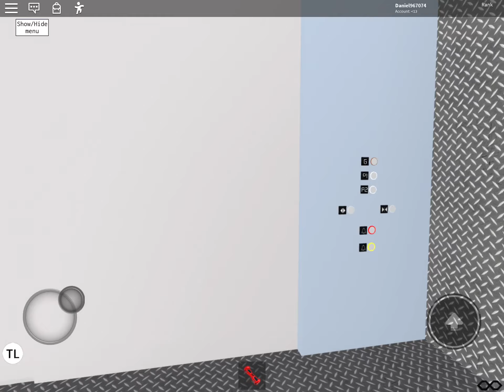BIG LIFT Teknikk Lift @ Hilton Hotel Campus